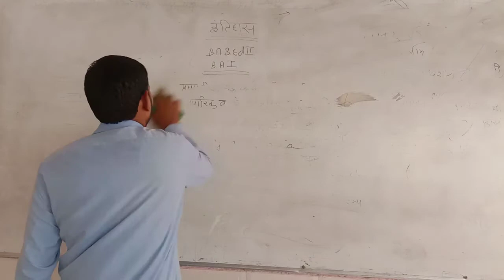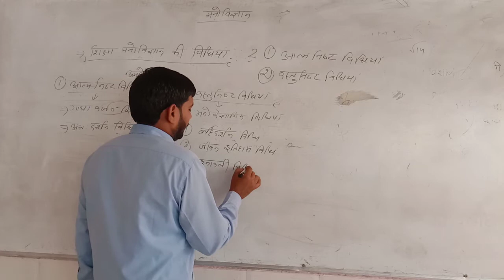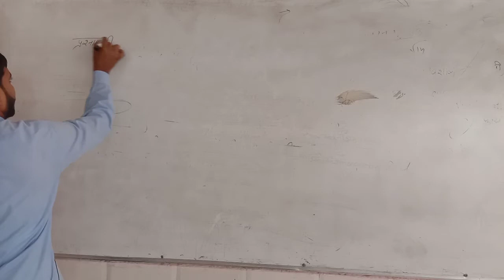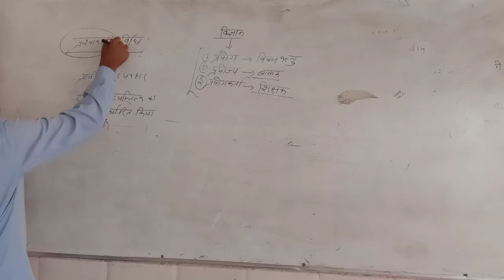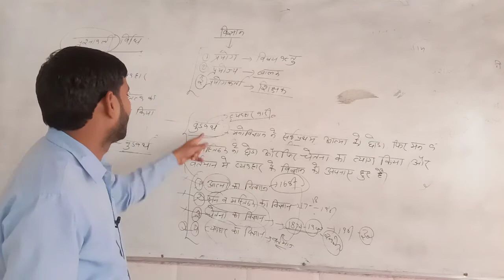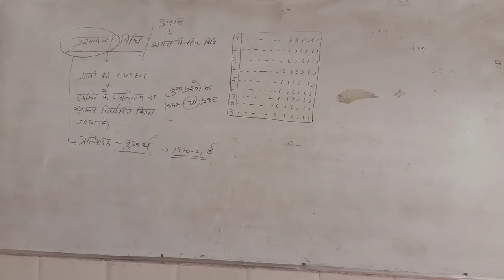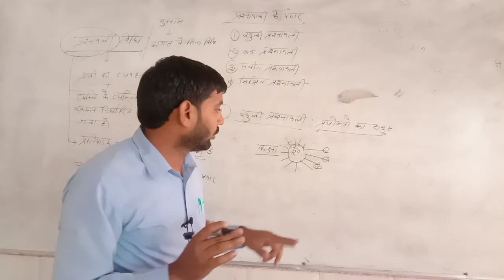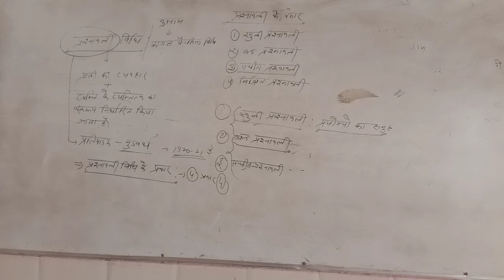B.Ed./B.S.T.C./ INTEGRATED शिक्षा मनोविज्ञान by Prem sir LECT - 37